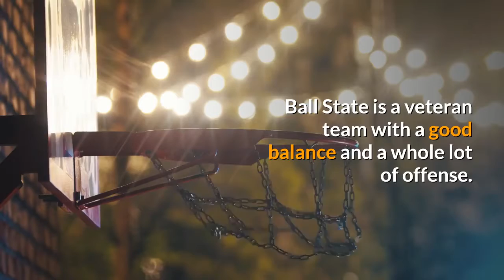San Jose State vs Ball State Offerpad Arizona Bowl Prediction Game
San Jose State vs Ball State: Offerpad Arizona Bowl prediction and game preview. San Jose State vs Ball State: Offerpad Arizona Bowl BroadcastDate: Thursday, December 31Game Time: 2:00 ETVenue: Arizona Stadium, Tucson, AZNetwork: CBS– All of the CFN Fearless PredictionsSan Jose State (7-0) vs Ball State (6-1) Game PreviewFor latest lines and to bet on the NFL, go to BetMGMThree Reasons Why You Should Watch The Offerpad Arizona Bowl– The Allstate Sugar Bowl – a College Football Playoff semifinal between Ohio State and Clemson – and this. Those are the only two bowl games with a matchup of conference champions. Ball State is a veteran team with a good balance and a whole lot of offense. It shocked Buffalo to win the MAC Championship, but handling Mountain West champion San Jose State is a whole different issue.– It’s the best season in the history of San Jose State football, going 7-0 with every win by double-digits. The program has won its last four bowl games, but it took since 1987 to get them. Head coach Brent Brennan has become a hot name on the coaching carousel circuit, QB Nick Starkel has been fantastic after transferring in from Arkansas – and before that Texas A&M – and the defense has been steadily great.– Ball State has never won a bowl game in seven tries – this is the first attempt since 2013. The Cardinals have problems against good passing teams, but they own the turnover battle with an ultra-aggressive style on both sides of the ball. Overall, this young bowl hasn’t been bad. Two of the five games have gone to overtime, the inaugural effort was fun – a 28-23 Nevada win over Colorado State – and technically, this is the biggest matchup yet with the two conference champs. Why San Jose State, Ball State Will WinWhat’s Going to Happen, Prediction, HistoryNEXT: Why San Jose State Will Win, Why Ball State Will Win, San Jose State vs Ball State Prediction